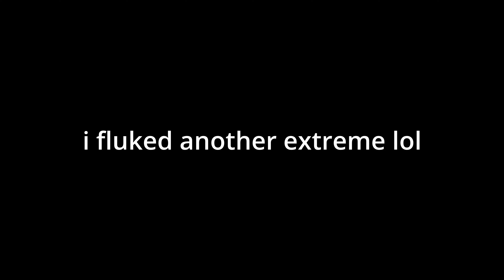Uplink by SkylarkyXD complete! (extreme demon)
thumbnail by @ziggy_857

this level is weird... very unbalanced and doesnt really have much fun gameplay. though im going to be honest, the atmosphere of this level is quite daunting, especially the last part. i guess i recommend the level, but it isnt the best tbh.

attempts: 946 (how did i manage to beat this under 1K?)

enjoyment: 61/100